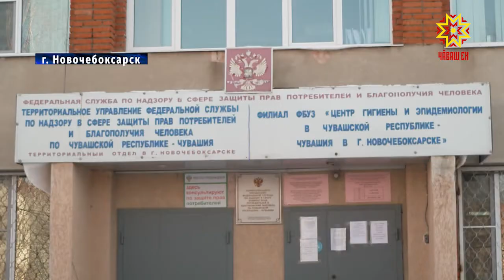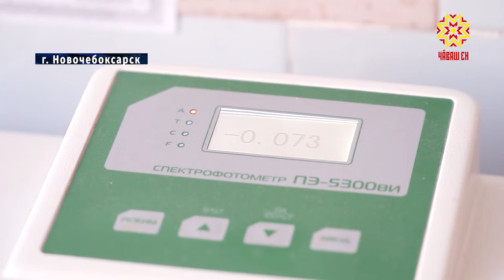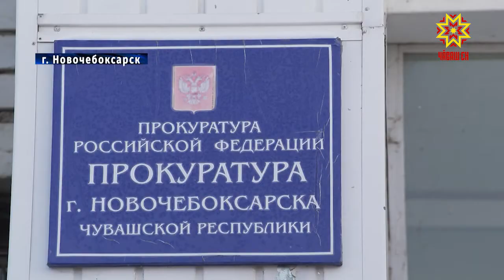Результаты лабораторных исследований проб воздуха в Новочебоксарске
Всю неделю жители Новочебоксарска жалуются на неприятный запах. Первые звонки в единую диспетчерскую службу начали поступать еще в понедельник. Тогда  жители почувствовали запах хлора. Сегодня новые обращения — в городе пахнет гарью. Наша съемочная группа работала сегодня в городе-спутнике. О результатах лабораторных исследований проб воздуха – в нашем сюжете.